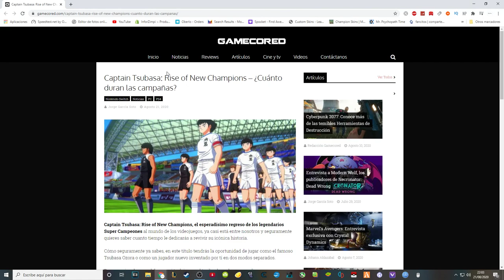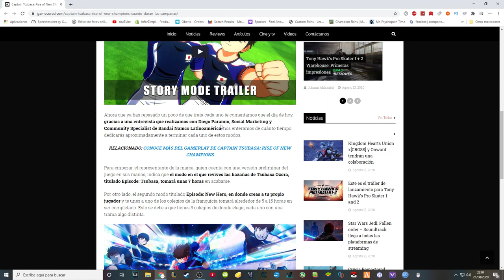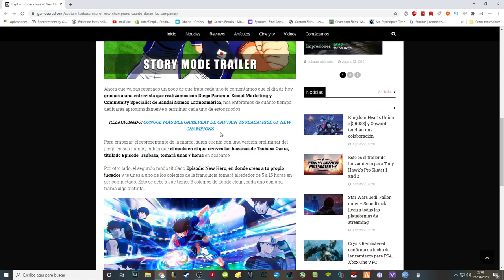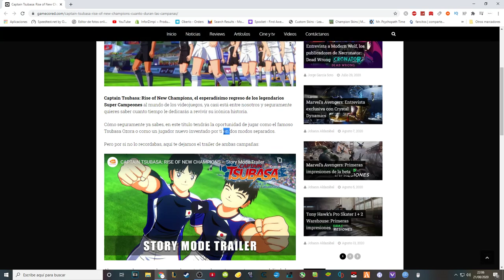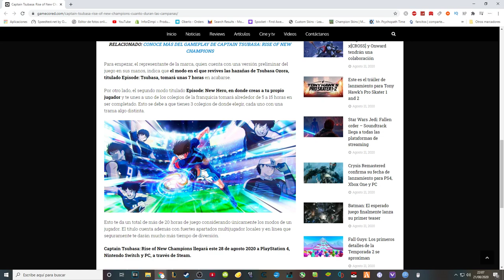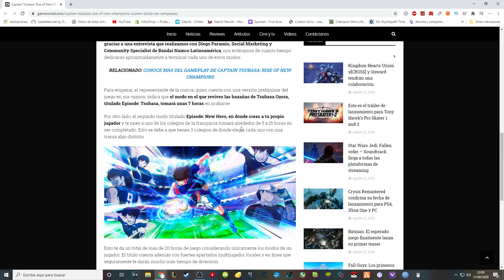¿Cuánto DURAN las CAMPAÑAS? | Captain Tsubasa Rise of New Champions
Debajo tenéis el enlace a la pagina. Espero que os sea útil.